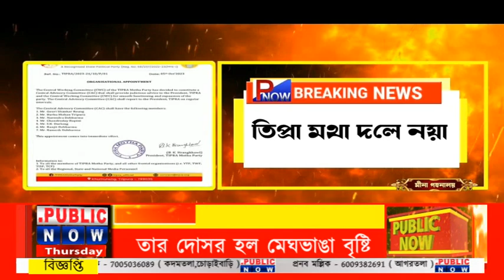Tipra Motha Party : তিপ্রা মথা দলে নয়া সাংগঠনিক পদক্ষেপ। গঠিত হল দলের কেন্দ্রীয় উপদেষ্টা কমিটি